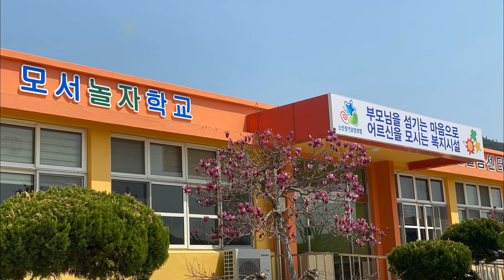경주 포항 지역 장기요양등급 어르신을 위한 학교형 주간보호센터, 모서놀자학교 어르신돌봄센터의 2024년 7월 셋째주 센터 운영 소식 "어르신을 위한 즐거움이 있는 센터!"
▶ 기관명 : 모서놀자학교 어르신돌봄센터
▶ 급여종류 : 주간보호
▶ 기관 주소 : 경상북도 경주시 강동면 모서안길 99-16
▶ 노인장기요양보험 홈페이지의 기관 정보